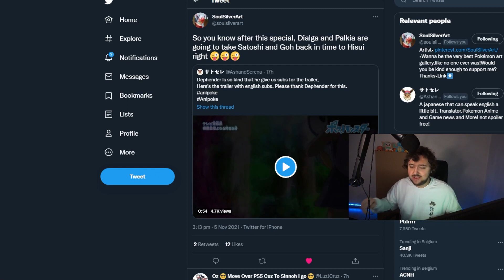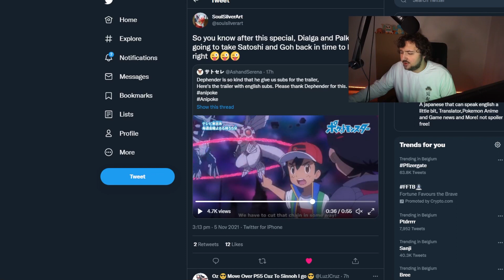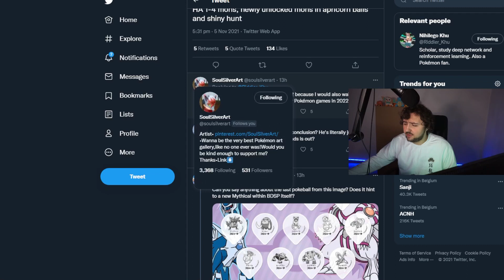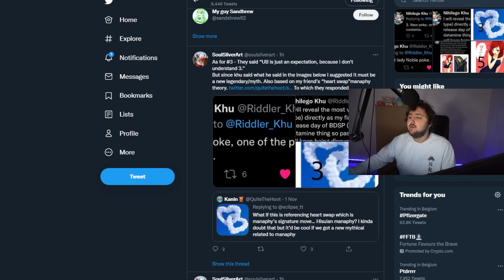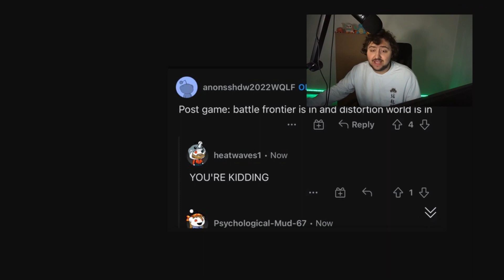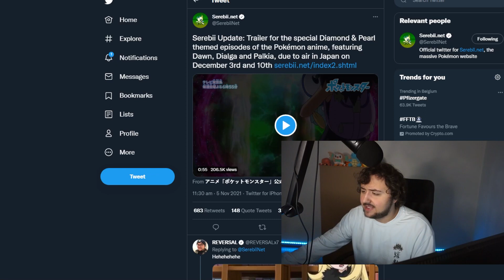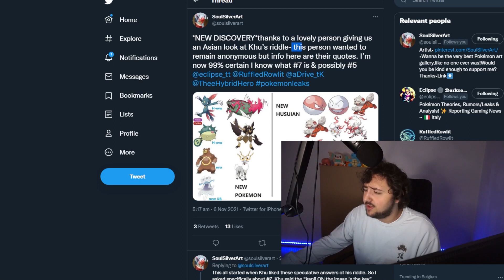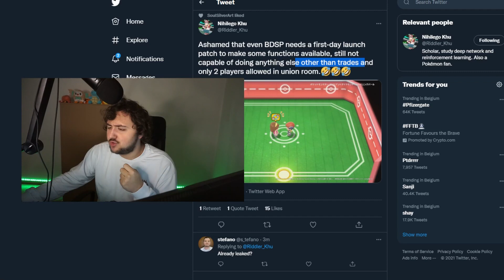POKEMON NEWS & LEAKS | Battlefrontier & Distortion World Confirmed for Brilliant Diamond & More!?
Pokemonlegendsarceus we have a new pokemon legends arceus new trailer, and a pokemon brilliant diamond new trailer.